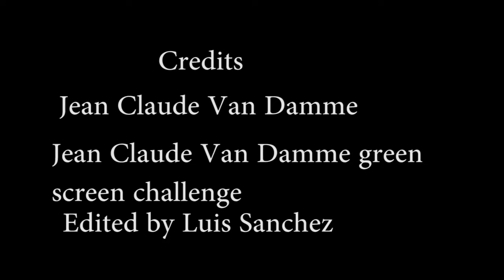Jean Claude in different scenarios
This was all for fun